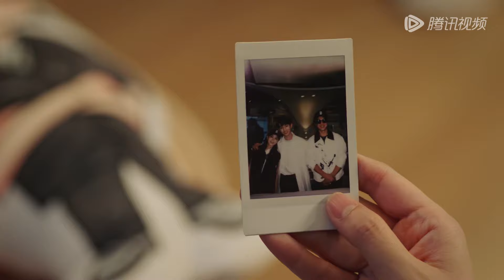安然全副武装去追星，言樾却一秒看破伪装！|《二十五小时恋爱 Sweet Games》精彩片段 EP07 (ENG SUB)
昔日校花安然为拉投资假扮“人生赢家”，却在人前惨遭揭穿……失意至极的安然喝得酩酊大醉，阴差阳错与比小六岁的讨债房东言樾，有了“一夜情缘”。 不久后她发现言樾不仅是声优界的大明星黑沙，还是创业合伙人胡英俊找来的下个项目合作对象，而言樾却从不向外人透露他声优的身份。 在经历创业路上的一系列变故后，安然的游戏公司渐入佳境。曾经在感情中受挫的安然，也在与言樾嬉笑打闹的日常中被陪伴、被治愈，二人渐渐开始有时间和精力正视双方的情感。 突如其来的舆论危机，让两人陷入爱情与事业之间的两难。最终，安然持守着对游戏事业热忱的同时，言樾也走出害怕争吵的阴影，逐渐成熟，两人携手进退，一同让“喜欢的事业”走得更远。
☞主演： 何泓姗 / 董思成
【Synopsis】The campus belle An Ran pretended to be a "winner" to gain investment, but she was exposed in front of other people. She got drunk and accidentally had a one-night love with her younger landlord Yan Yue. She found out that Yan Yue was not only the popular voice actor Hei Sha, but also was the cooperative partner of next project. However, Yan Yue never identified himself as a voice actor. An Ran’s game company got better after some ups and downs. Yan Yue accompanied and healed An Ran in the daily life, gradually they fell love in with each other. However, the sudden public crisis made them fall into a dilemma. An Ran remained the love to her game career while Yan Yue became more mature. Finally, they made their careers go further together.
【Starring】He Hongshan, Dong Sicheng